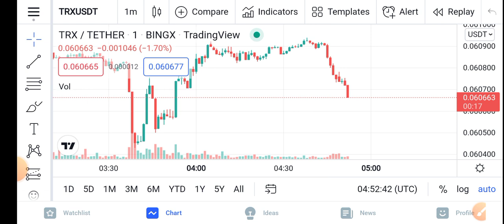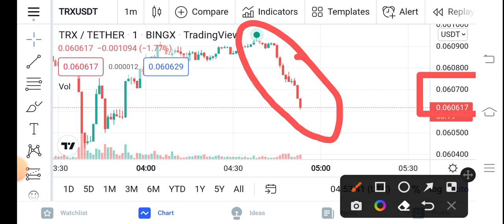Tron Great PUMP! || Trx Price Prediction Updates! TRX Today Update